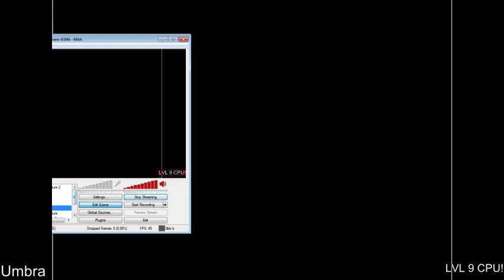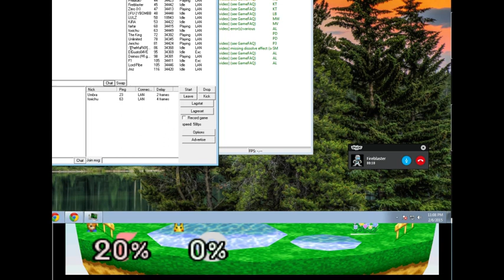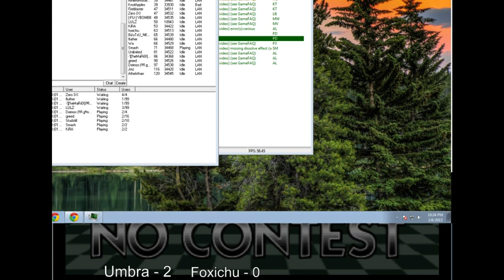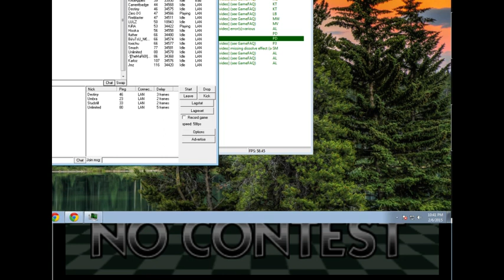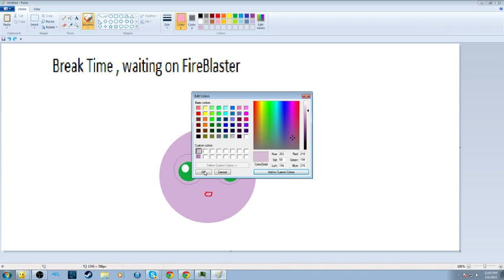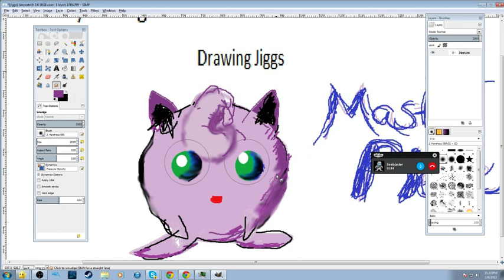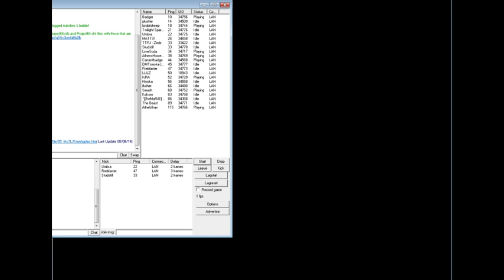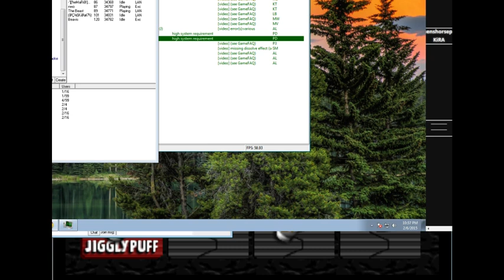Tournament Friday - 1 / 2